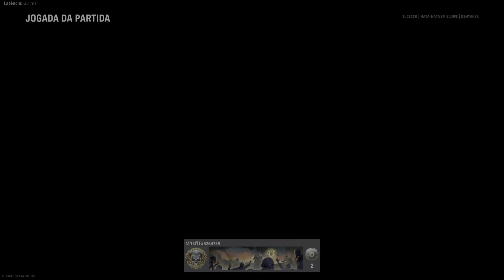IM1sfiT__ Call of duty Vanguard Jogadas da partida 2.3